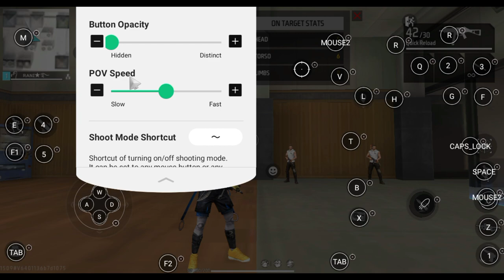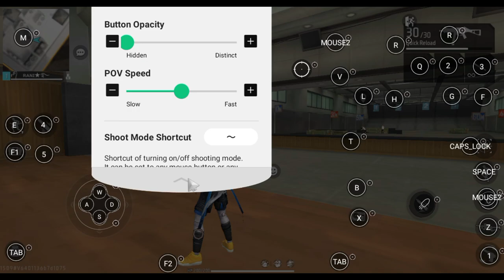PERFECT⚡SENSITIVITY SETUP✅1 CLICK PROBLEM SOLVE💯LAST THAK DEKNA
In this video, we will show you the perfect sensitivity setup for Panda Mouse Pro in Free Fire. Say goodbye to clicking issues with just 1 click problem solve!